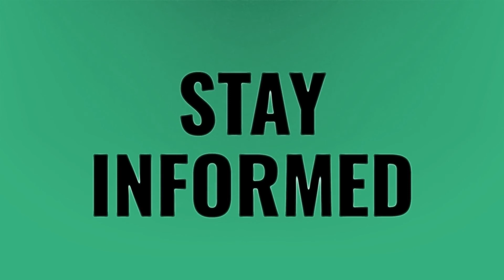Did BTS ever visit India?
BTS Concert Tickets Cost • Did BTS ever visit India?